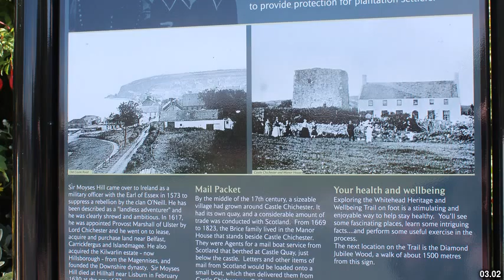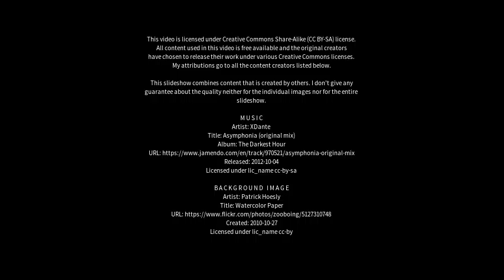Best places to visit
Best places to visit - Chichester (United Kingdom) Best places to visit - Slideshows from all over the world - City trips, nature pictures, etc.